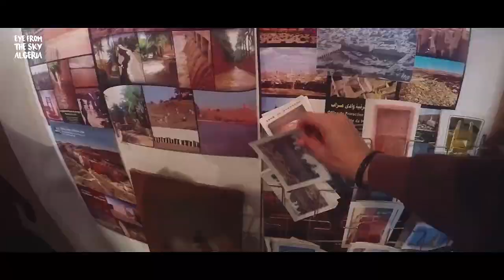غرداية جوهرة الجنوب فيديو رهيب 😱😱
Few people mistake the traveling with its real essence, to travel is not to go abroad, to find a passion in visiting other places, or even to waste money on plane ticket, but somehow, it is what the eye can capture in the smallest circle of a random place, that is what five boys, a mom and her two daughters went through, with an amazing Host, Ibrahim from ghardaia, Guerrara to be specific, traveling for more than 9 hours by night, into the most amazing, yet undiscovered place Called ghadaia to meet their host.

When the team reached the destination, the places were too crafted ready to be highlighted, Khaled the photographer, Chawki the writer saw the perfect opportunity to make someone who is speechless to talk or another who is deaf to hear. where the youngest daughter of the adventurous mother is natural actress, she played the role of ‘’The spirit of travel’’ , Insaf is 12 years old with a soul of 100 years wise woman, she taught all of us what is like to have a passion for something, she could do everything at her age, she even shaped her future plans better than painter do with his own paint, or better than writer who gets fancy when describing his main character, Insaf is the true definition to the Girl of tomorrow.

A week, could never be missed with a lot of sarcasm and teasing, ‘’ clique of Maskhotin’’ we called each other, none of us is free, we are all guilty as charge, we ‘’memed’’ each other, we teased each other like two knights fighting a battle for their queen’s affection, applying the Darwinism of ‘’Sarcasm’’ the best of laughter comes with your creative mind. Khaled who fell like a tree in the Sahara, Zaki the crazy, Walid the handsome and the calm, and Brahim the host who is the best person one could ever meet.

One Last thank to the most amazing people in the world, the citizens of Ghadaia, they not only made it easier for us to travel in the area, but with their smiles and generosity made us fall in love with the city and its amazing history, GHARDAIA is the Destination you do not want to miss, Ghadaia is the city of angels, the city of love, the city miracles, GHARDAIA you Owned our affection, Ghadaia you made us want to go back, Ghadaia is the Titanic that never sank, it shines in the titles of history. LONG_LIVE_GHARDAIA.